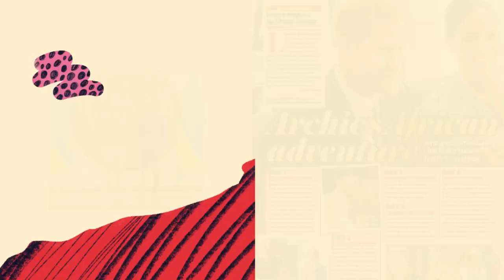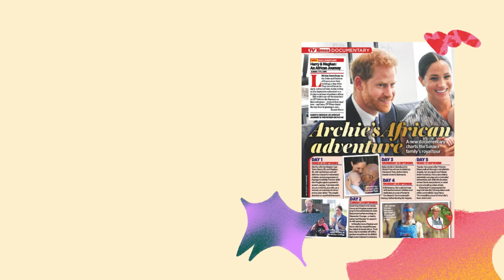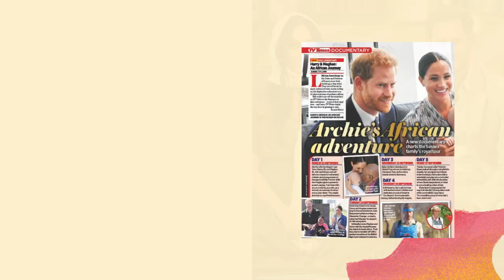Harry's Journey to Africa Following in Princess Diana's Footsteps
In recent news, Kitty Spencer has been instrumental in helping Prince Harry navigate his path to Africa, following a dramatic call at midnight that resulted in his separation from Megan and departure from the United States. According to reports from Page Six, Harry is collaborating with Netflix on an exciting documentary about Africa, which holds immense significance for him as it symbolizes a journey that closely mirrors his late mother, Princess Diana's impactful campaign against landmines in the continent. Let's delve into the details of Harry's African venture and the connections that tie him and his family to this beautiful and culturally rich land.
Harry's African Documentary with Netflix